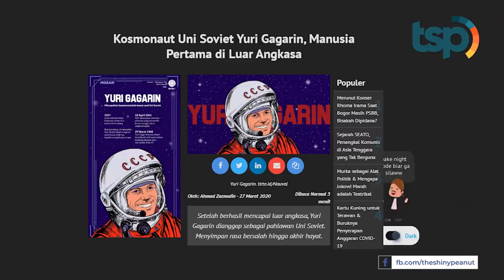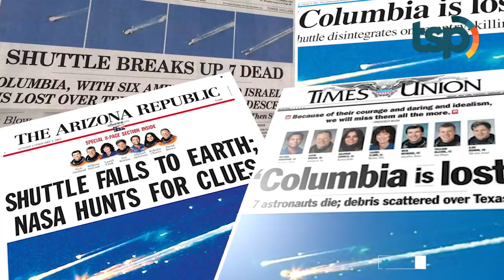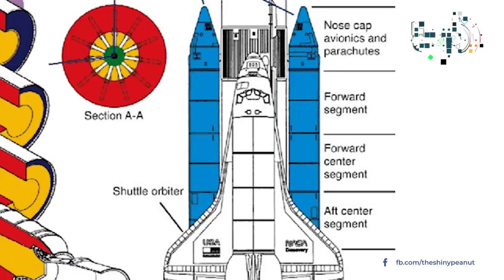Merinding! Inilah Kisah Kosmonot Uni Soviet yang Jatuh dari Luar Angkasa